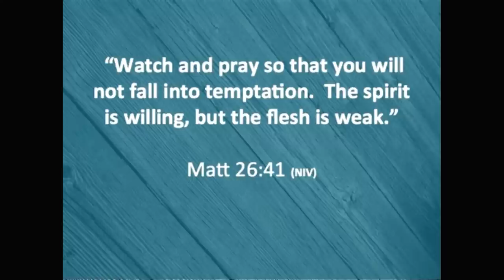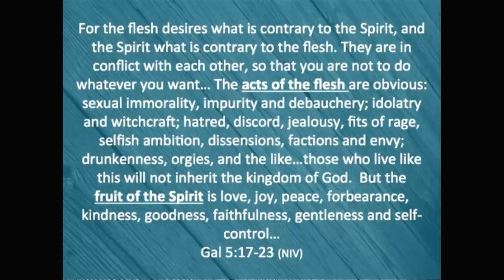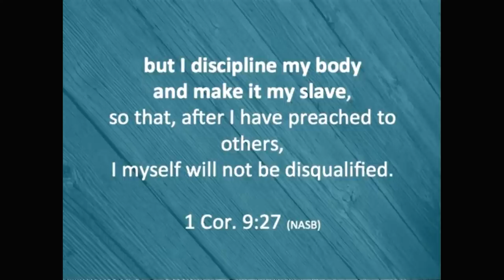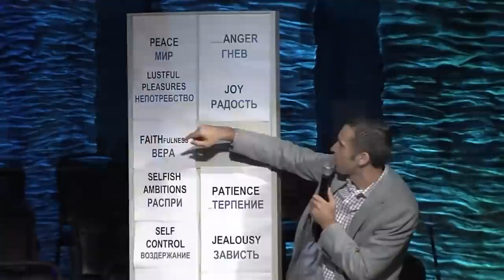Как пост может помочь вам стать лучшим человеком? Часть 1 - Богдан Бондаренко